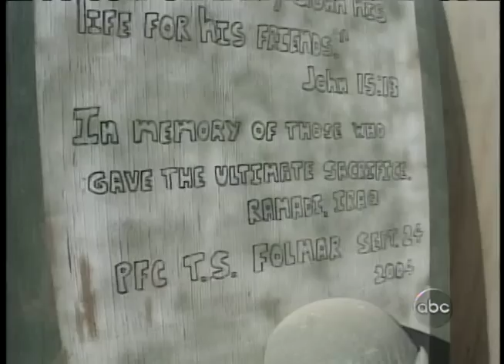NIGHTLINE- Tours of Duty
Profile of a  company of Marines on its second tour duty in a much different Iraq a year after their successful invasion. Correspondent Mike Cerre re-embedded with the Marine of Fox 2/5 in December 2004 for this special report from Ramadi, Iraq in the bitterly contested Sunni Triangle.